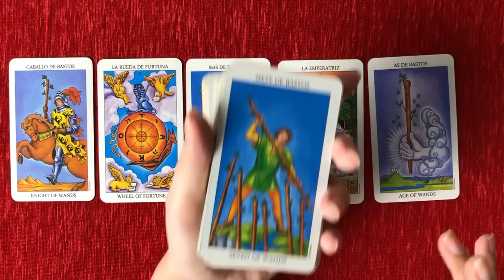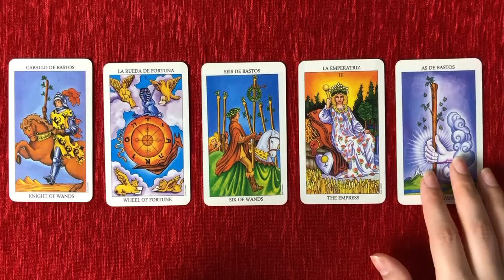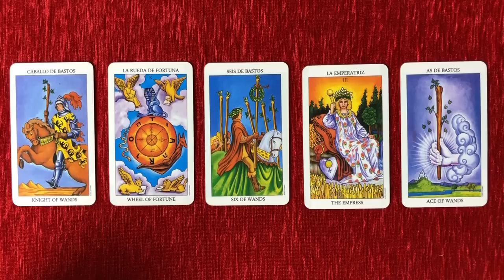Hindi-Urdu ❤️ Their Feelings & Thoughts ❤️ Quick Energy Update 💙 Timeless Tarot 💙